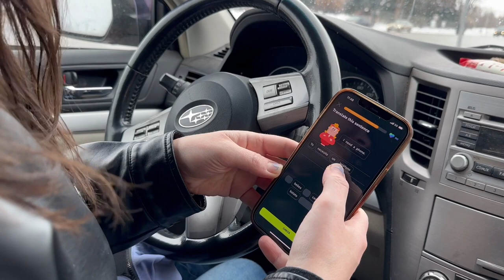We LOVE Durango Colorado. You NEED To Visit.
Our final day in Durango, Colorado included good vegan friendly food, group walking in downtown, and local shopping. It is a beautiful city to visit.

00:00 - Intro
01:29 - Breakfast At Hermosa Grill
01:50 - Taste Tests
02:22 - Duolingo Lesson
02:55 - Downtown Durango
03:44 - Shopping Local
04:50 - Zia Taqueria
05:01 - Airport
05:19 - Ending